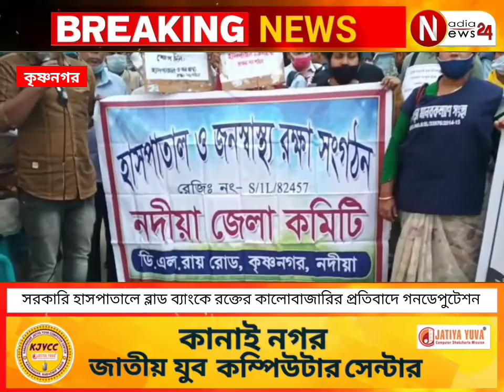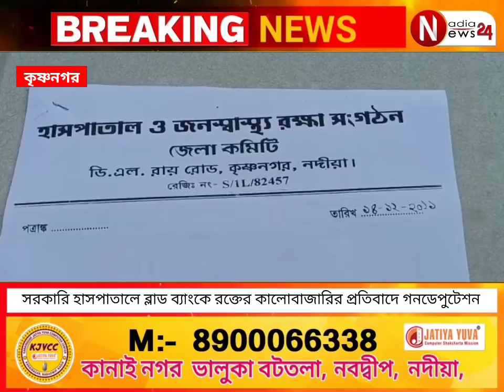সরকারি হাসপাতালে ব্লাড ব্যাংকে রক্তের কালোবাজারির প্রতিবাদে গনডেপুটেশন